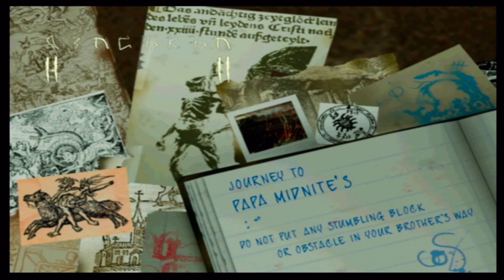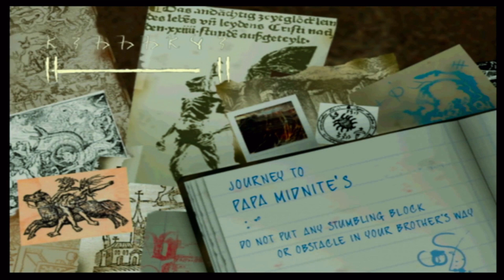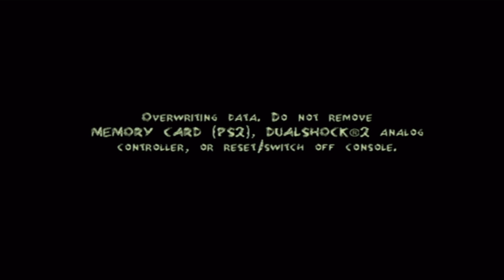CONSTANTINE - CORINTHIANS 17:01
Hello everyone. Today I will be showing you my game play of Constantine. In this episode John is starting to put the little pieces together and trying to figure out what Angela has to do this big scheme. He will have to go to Papa Midnight's for some answers.